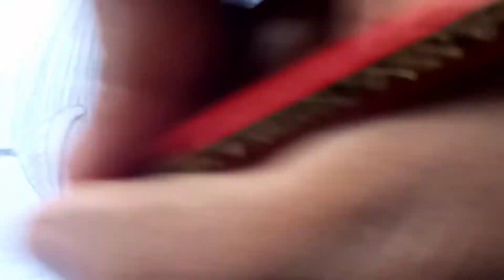Nature Drawing With Pencile😘😘😘 AK_Art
Nature Drawing With Pencile😘😘😘

Nature Drawing
Nature sketch with Pencil
Nature step by step drawing easy way
Nature drawing simple

🙏Hi Guys

                😊 Today I am going to show you. How to make black and white sketch very easy step in professional way looking like Awesome. Please the videos till the end to learn complete method process. I hope you liked👍 the videos,Please share👥your views👀 and post your comment💬

😎MY SELF,

    I have not learned to draw✍🏻 from anywhere
Not from any college🏬, not from any class
I just learned from nature🏞
And you too can learn from my videos like I teach. From the environment around you🌄
Look learn and make it✍🏻 is called ART.
Art Is A Nature 🌍

     🛩 Join Us For Art Wonderful Jonnery🛩

Once again
Any queries
for describe in comment